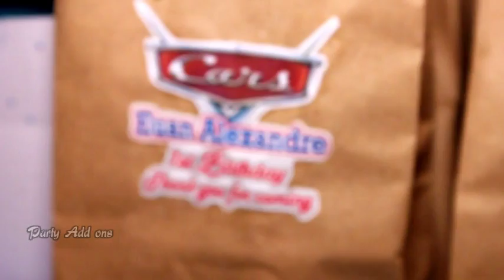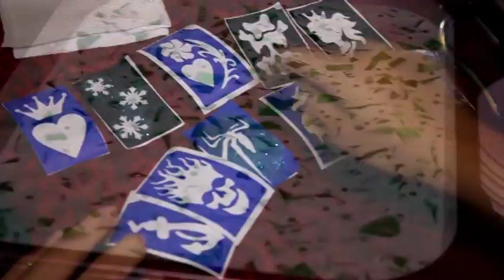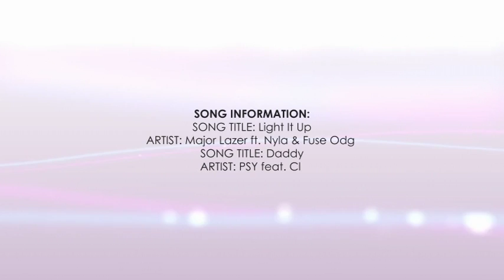Euan Alexandre 1st birthday